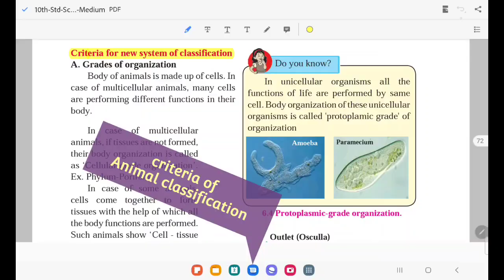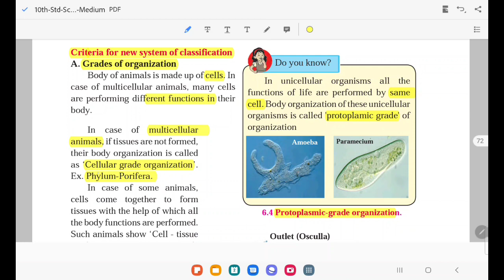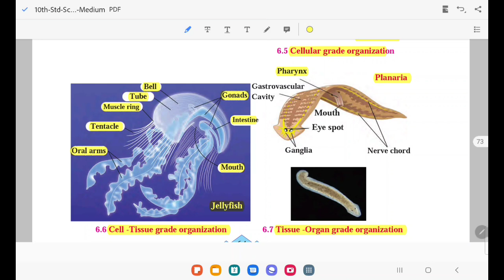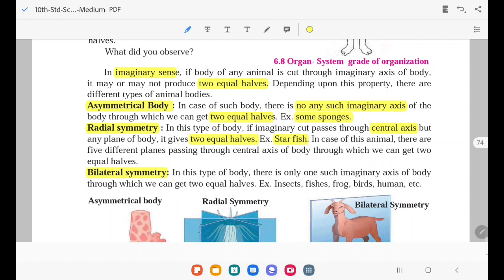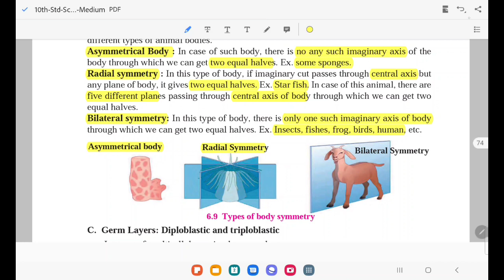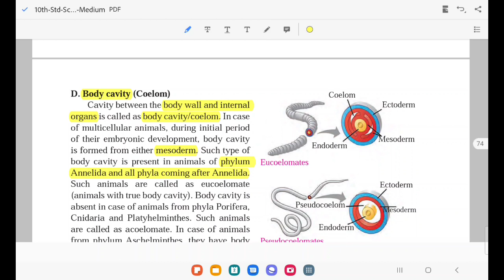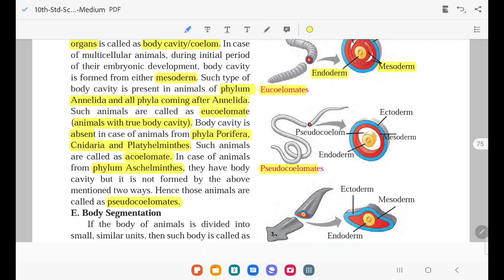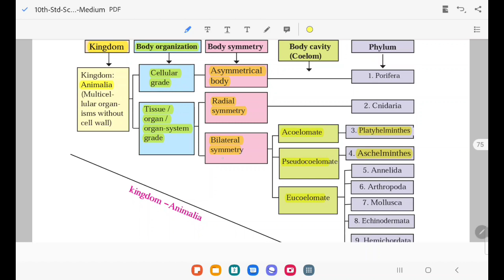Animal classification - part 03 - criteria for animal classification